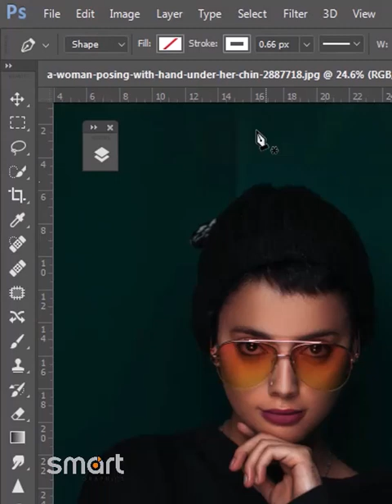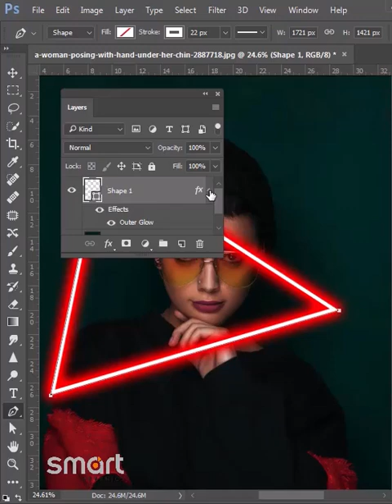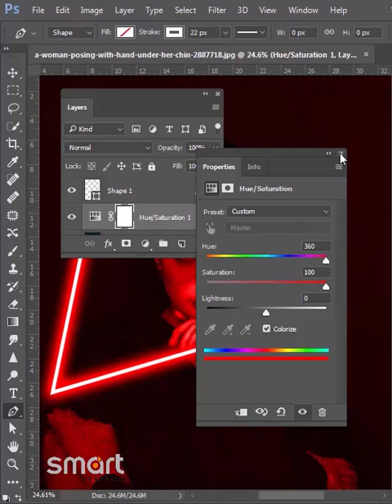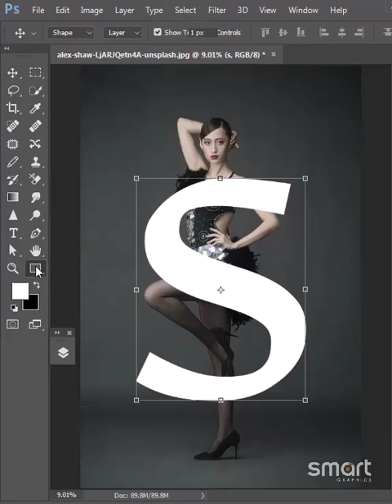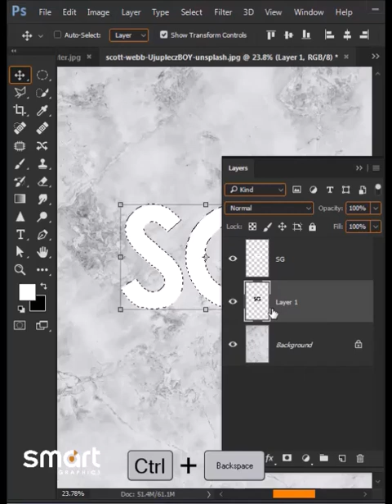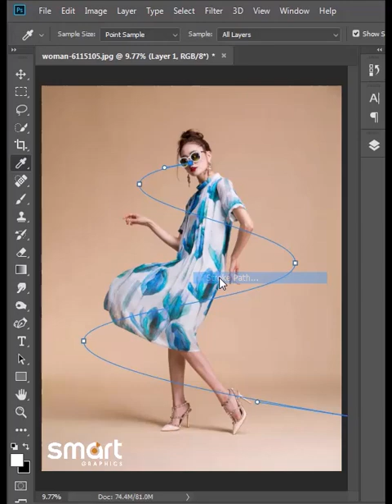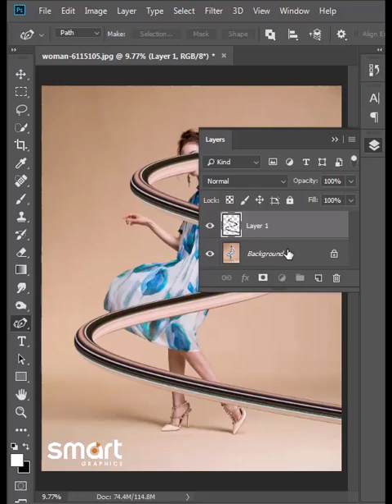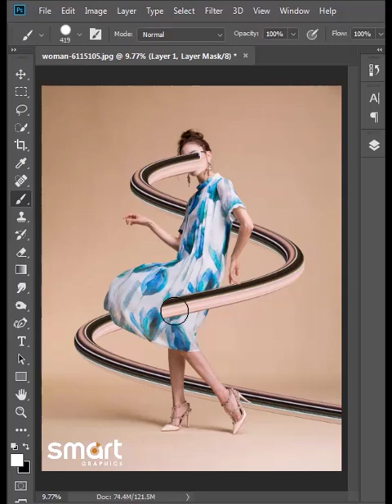Top 5 Photoshop Tutorials for beginners